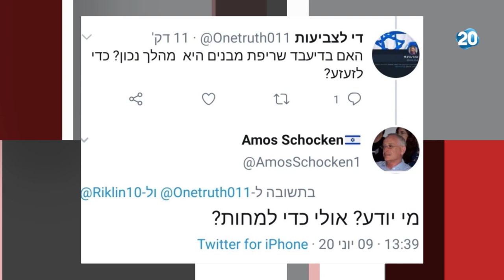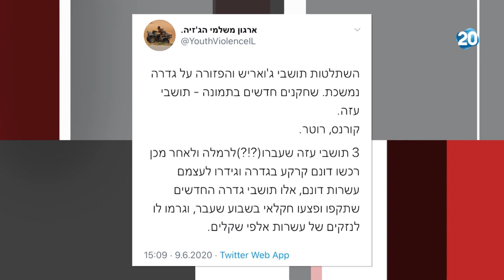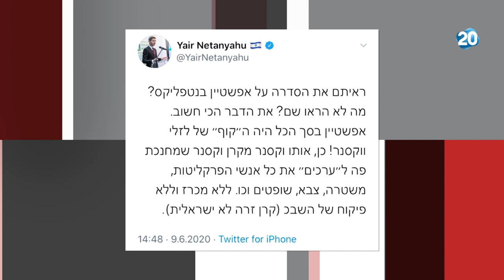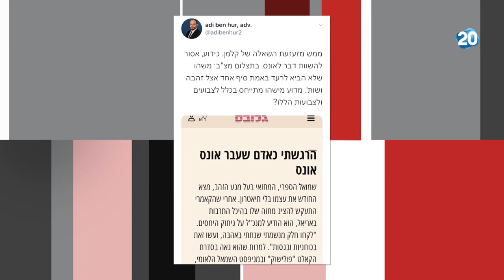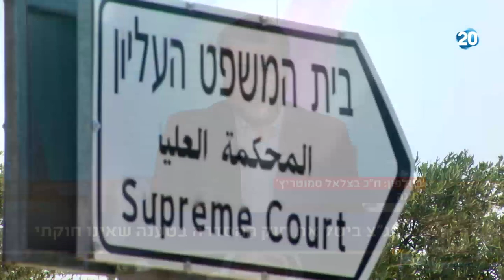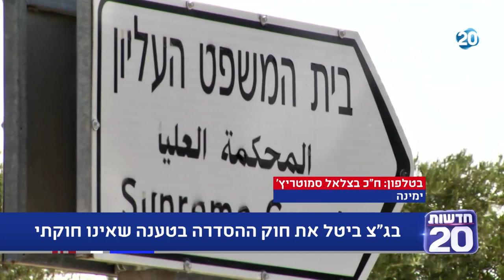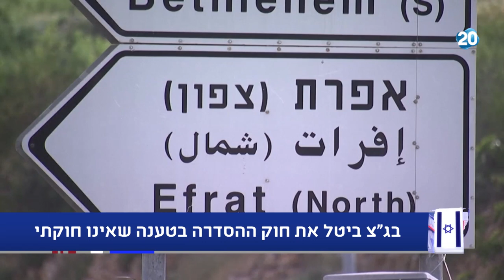ריקלין ושות' | 9.6.2020 | התכנית המלאה